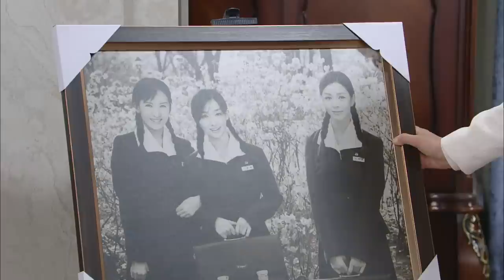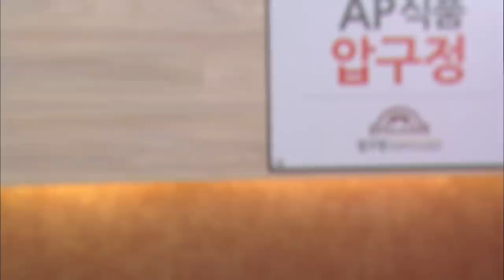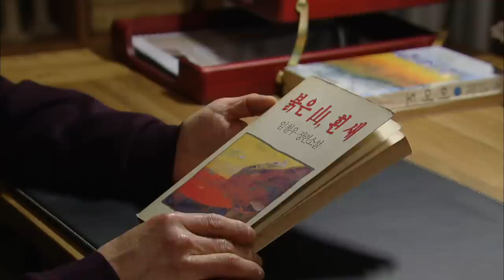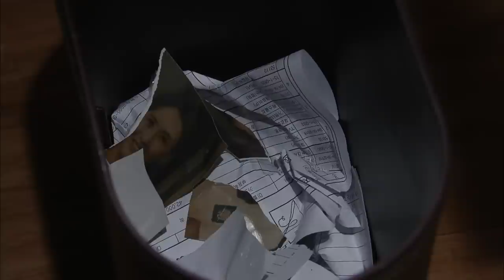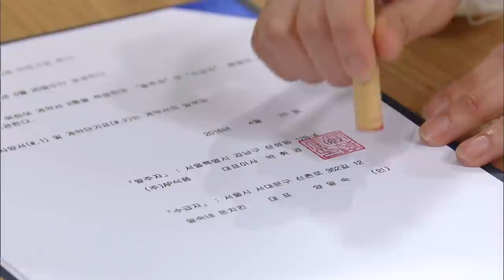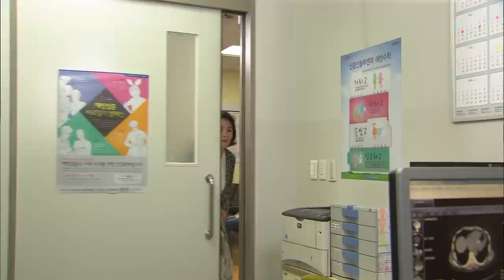The Promise | 천상의 약속 EP.60 [SUB : ENG,CHN / 2016.05.04]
- Ep.60: Yugyeong frames Taejun for the food poisoning incident, and when he is about to confess, Nayeon stops him. Sejin gets nervous, and Hwigyeong becomes jealous..
发生了食物中毒事件，京完却对泰俊起疑…娜燕查出幕后主谋，就去世珍的办公室找她…

As the proverb goes, "The apple does not fall far from the tree," the mother, who was unloved by her parents, sacrifices everything she has for the man she loved, but she gets betrayed. No matter how much she loved him, she ends up as a single mother just like her mother. Her daughter, watching her mother's life closely, decides not to live like her. However, those who betrayed her trample the lives of the two women. The mother and daughter can do everything to achieve their goal even if they have to hurt other people. And, this is their greed. They should get paid enough for what they have done. The daughter is so depressed that she has got nothing to lose, she has her last chance. Her twin sister, adopted by the rich family when she was a baby, passes away and she gets her place after that. She stays close to the mother and daughter and slowly she destroys their life. Yet, it is their matter of wanting to. The daughter gets hurt by her mother's trap. Watching her daughter bleed, the mother finally realizes what she has done. This story is about the betrayal of the loved ones and the meaning of true love. And, while the saying, "What goes around comes around," is true, the main message of the story is that sincere love always wins.

《天上的约定》讲述由两代母女的狠毒爱情被蹂躏并被深爱的男人抛弃的女子的曲折人生。她为报复一对夺走自己初恋的母女伪装成自己的双胞胎姐姐开始一段彻底的血色复仇人生。

「天上の約束」は愛する人に裏切られ、2代にわたる邪悪な愛に踏みにじられた、一人の女性の波乱万丈な人生を描く。初恋の彼を奪った、ある母娘に復讐するため、双子の姉に生まれ変わり凄絶な復讐を行う。